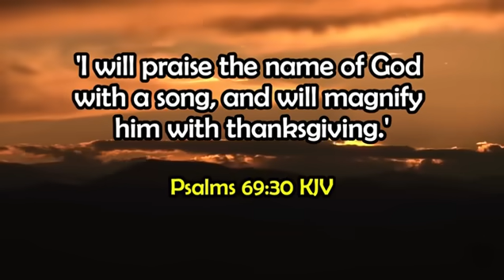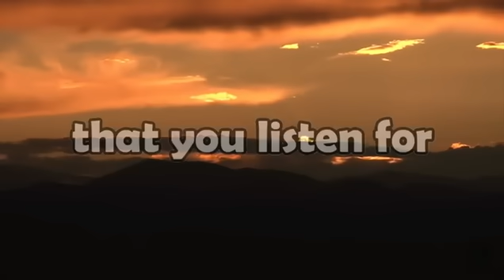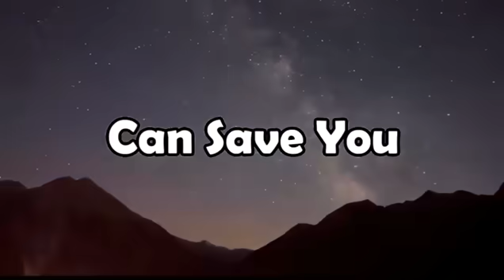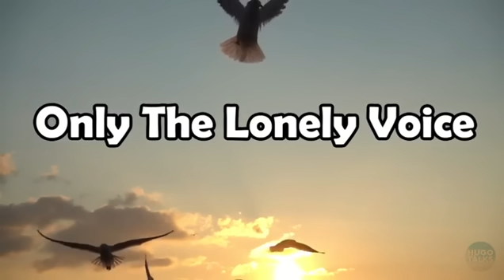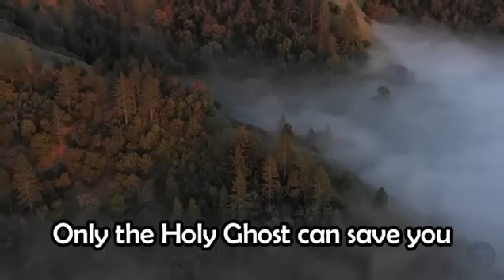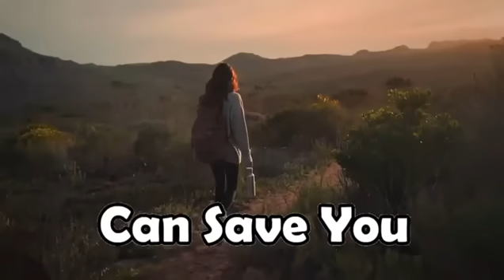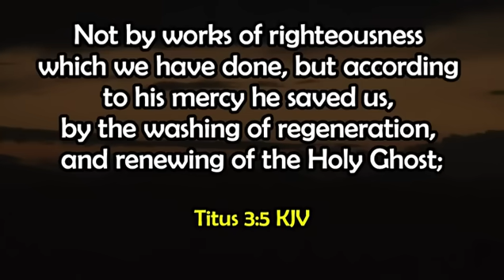What a FOOL Believes / Hugo Talks